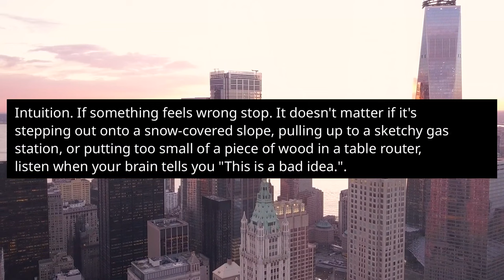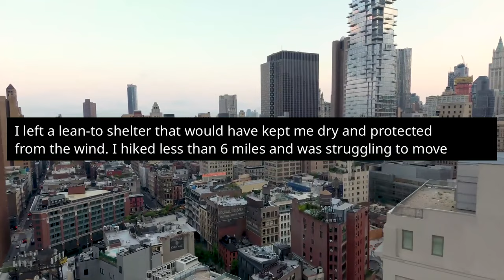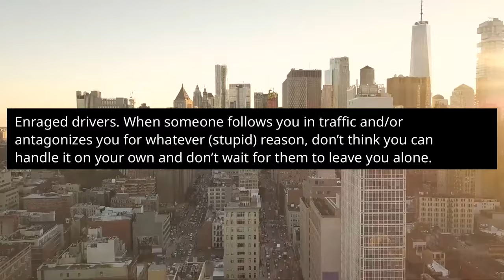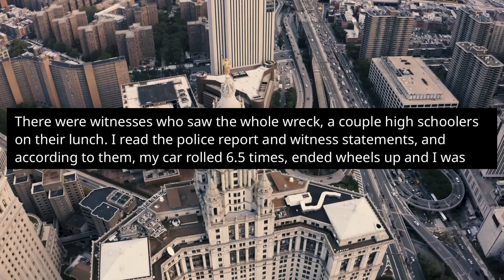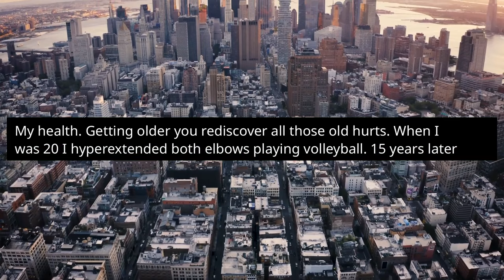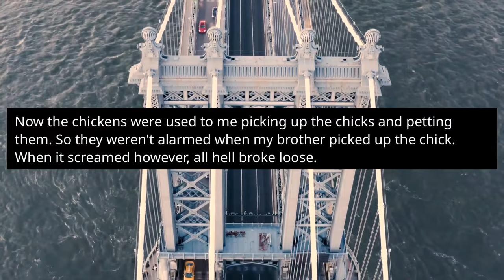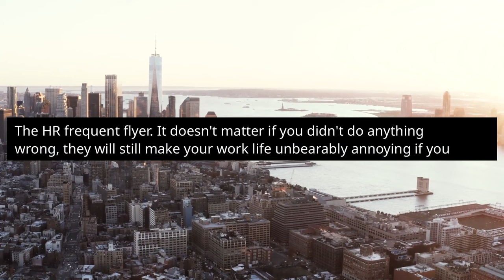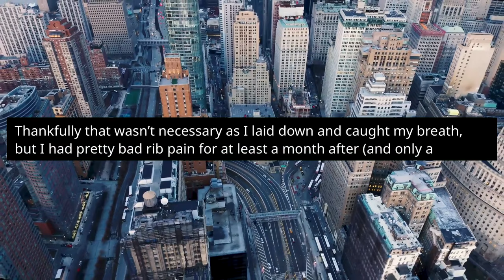What's Something You DO NOT Mess Up With? Why? - Reddit Podcast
CHAPTERS:
00:00:03 - Story 1
00:00:16 - Story 2
00:00:28 - Story 3
00:00:45 - Story 4
00:01:11 - Story 5
00:01:18 - Story 6
00:01:22 - Story 7
00:01:27 - Story 8
00:03:25 - Story 9
00:03:45 - Story 10
00:03:57 - Story 11
00:05:01 - Story 12
00:05:05 - Story 13
00:05:29 - Story 14
00:05:37 - Story 15
00:05:41 - Story 16
00:05:53 - Story 17
00:05:59 - Story 18
00:07:25 - Story 19
00:07:30 - Story 20
00:07:36 - Story 21
00:08:06 - Story 22
00:08:09 - Story 23
00:08:17 - Story 24
00:08:31 - Story 25
00:08:37 - Story 26
00:08:47 - Story 27
00:08:52 - Story 28
00:09:08 - Story 29
00:10:03 - Story 30
00:10:22 - Story 31
00:10:28 - Story 32

reddit podcast reddit stories best storytime reddit top posts r/askreddit